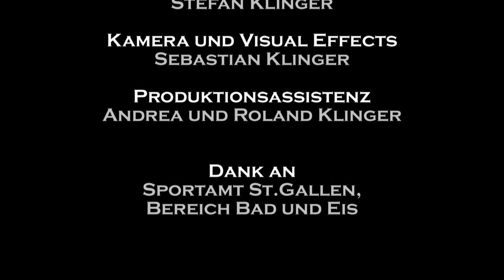Der Frosch [Full HD]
Ein Pärchen geht zu einem erfrischenden Bad in einem idyllischen Weier.
Was ganz harmlos beginnt, nimmt eine unerwartete Wendung...
A couple just is looking forward for a refreshing bath in an idyllic lake. But things just turn out the other way round...